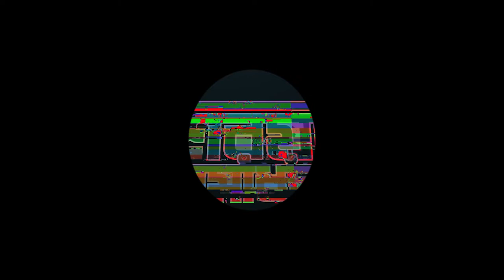খিজির আঃ কি এখনও জীবিত আছেন? তার নামে পানিতে খাবার ভাসিয়ে দেয়া কি সওয়াবের কাজ?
শরয়ী সমাধান II Sheikh ahmadullah live